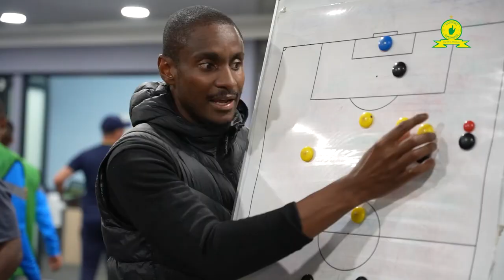Mamelodi Sundowns vs Al Hilal | Player Reactions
Take a look as Grant Kekana shares his thoughts on Bafana Ba Style's opening group game victory! 👆